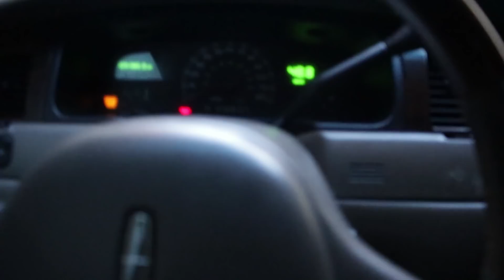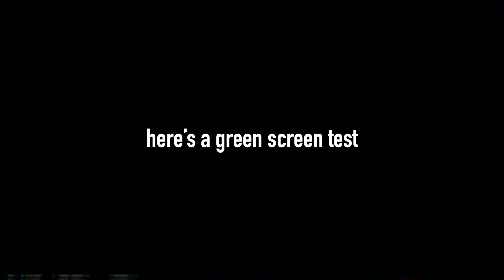Free Haircut VS. $40 Haircut